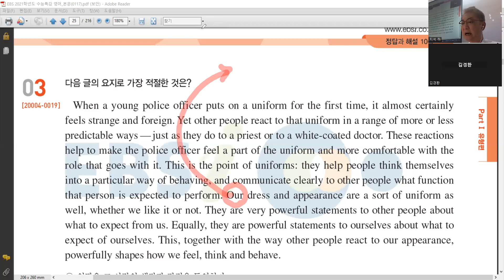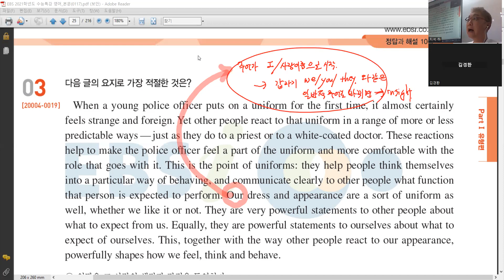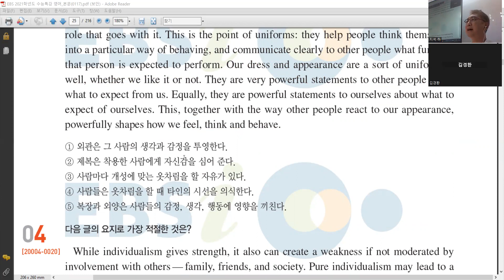지필영어 - 수능독해 4강 / 요지 주장파악 (3)